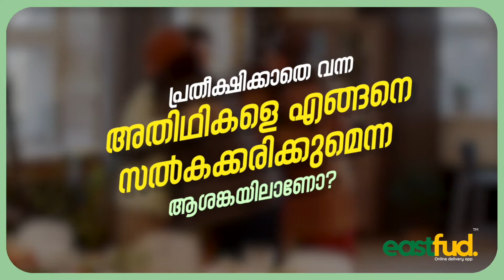'തണലേകാം' വിദ്യാർത്ഥികൾക്കായി ഓറിയന്റേഷൻ പ്രോഗ്രാം സംഘടിപ്പിച്ചു